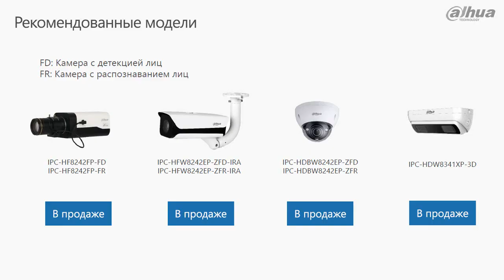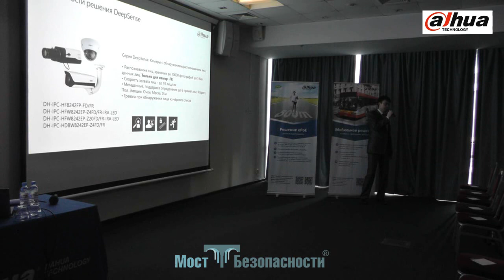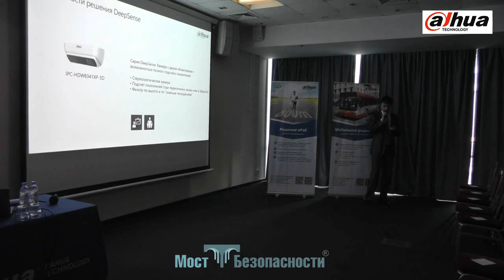Интеллектуальные камеры Dahua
Вячеслав Латыпов, "Дахуа Текнолоджи Рус"
По непосредственно продуктам DeepSense можете видеть камеры, которые доступны в продаже.
Значит, у нас есть камеры DeepSense с Face Detection – это детекция лиц, и с Face Recognition, где уже в камере непосредственно встроен сам алгоритм распознавания, то есть фактически это конечное решение. Вы можете использовать уже это как все в одном, единственное, что вам потребуется для удобства работы – интерфейс, чтобы работать с распознанными лицами с камеры.
То есть, если вы используете камеру с распознаванием лиц, у вас непосредственно распознавание лиц (не детекция, а распознавание!) происходит в самой камере. Есть также в разных корпусных исполнениях камер, соответственно, в виде буллета с кожухом и моторизированным объективом, и камерой, купольной камерой. И также справа можете видеть камеру с двумя линзами, о которой я говорил ранее, для подсчета посетителей, которых формирует стереоскопическое изображение.

Обсудить на Форуме "Моста Безопасности" в теме "Всё о Dahua Technology"